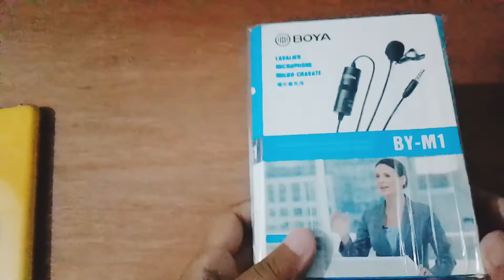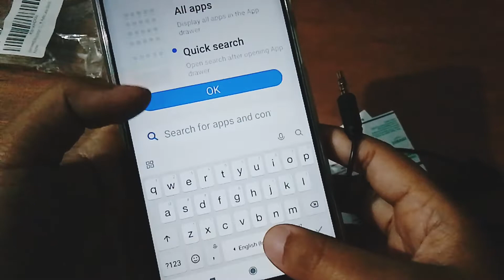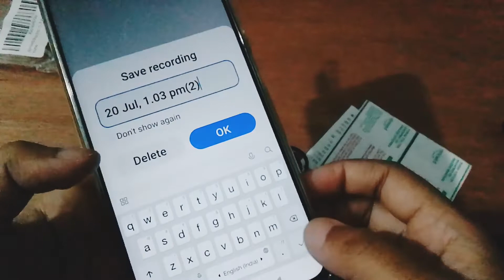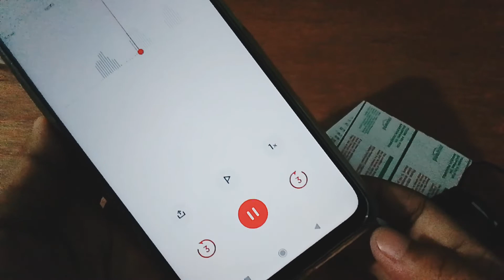Best boya Mike, how to use boya mike, boya Mike unboxing and review